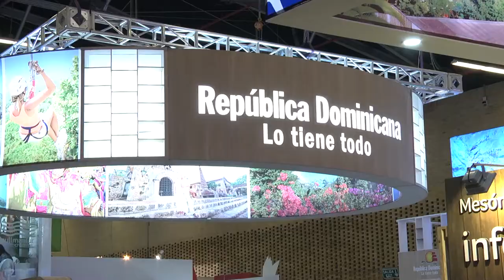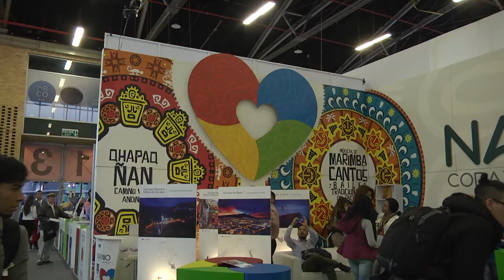El Poli presente en la Vitrina Turística de ANATO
3 importantes días para el turismo se llevan a cabo cada año en la Vitrina Turística de ANATO en Corferias y el Poli se esfuerza para hacer presencia en cada edición. En esta ocasión, desde nuestra Escuela de Turismo, se compartieron buenas prácticas y además se presentó la nueva Especialización Tecnológica en Turismo de Salud y Bienestar.